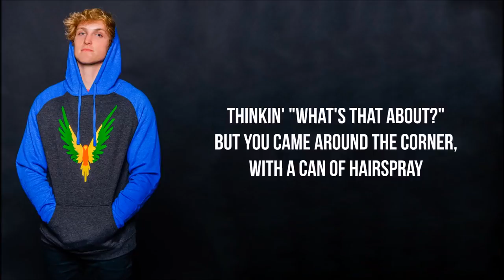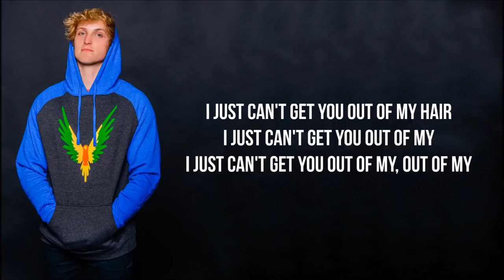Logan paul outta my hair song lyrics